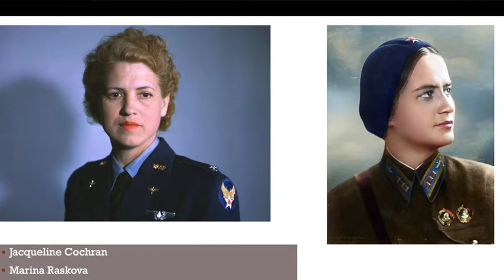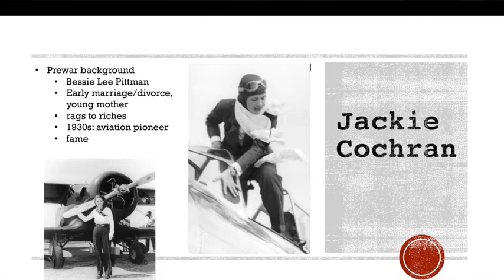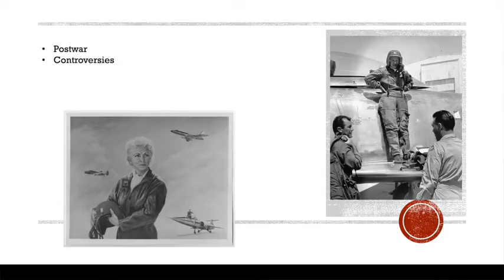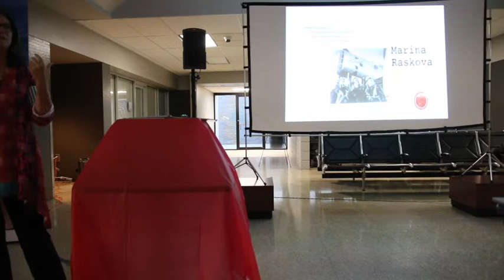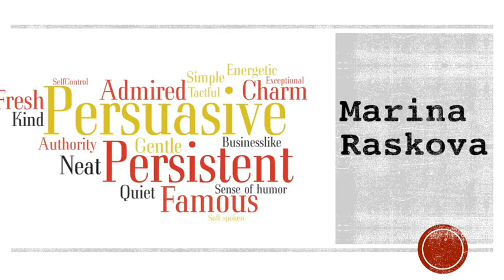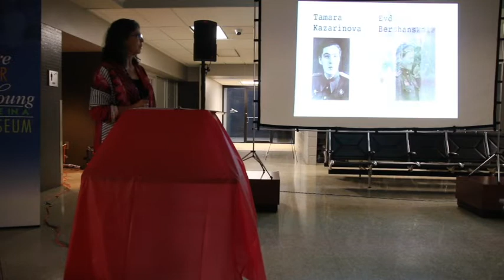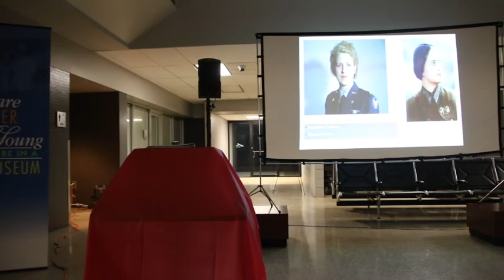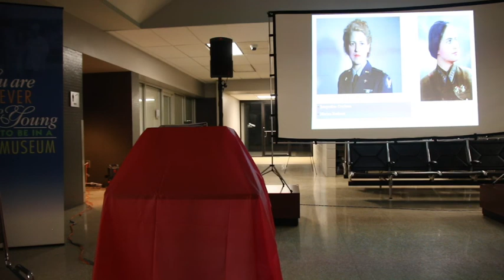Dinner w/ a Slice of History: Women in WWII Aviation an Exploration in Leadership_9.17.2021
During the Second World War,  the Soviet Union and United States established segregated organizations for the purpose of recruiting and training women for aviation duties. In both nations, it was individuals, rather than the military establishment, who proposed and developed plans for the use of women aviators. The women who spearheaded those efforts had dramatically different leadership styles, from Marina Raskova’s quiet, businesslike, and approachable character, to Jacqueline Cochran’s brash, forceful, and sometimes antagonistic nature. Yet they employed strikingly similar methods to achieve their goals. This presentation will examine the parallels and differences in the lives and achievements of these two remarkable women.

Reina Pennington, PhD, is a former Air Force intelligence officer; she served as a Soviet analyst with F-4 and F-16 fighter squadrons, the Aggressor Squadrons, the Defense Intelligence Agency, and the Alaskan Air Command.  She has taught military and Russian History at Norwich University since 1999, and has received the institution's highest awards in both research and teaching.  She served for eight years as an elected trustee of the Society for Military History and ten years as a Presidential Counselor for the National WWII Museum. She is the author of Wings, Women and War: Soviet Airwomen in World War II Combat, and is presently working on a book entitled What Russia Can Teach Us About War.